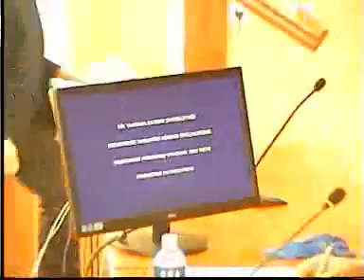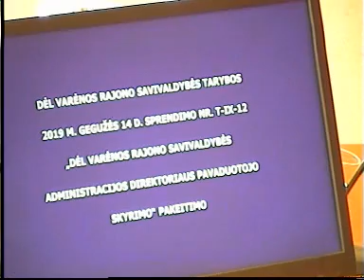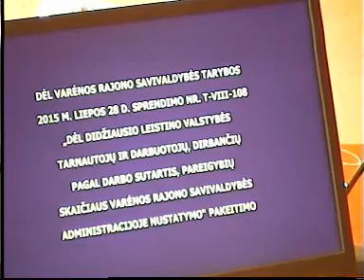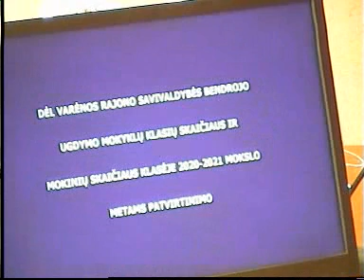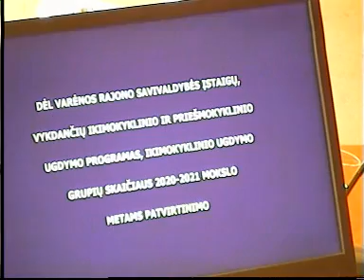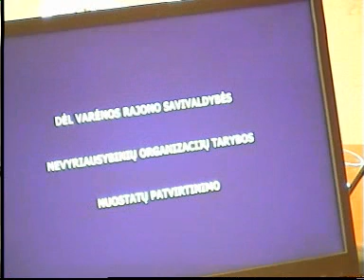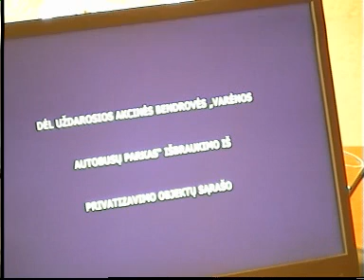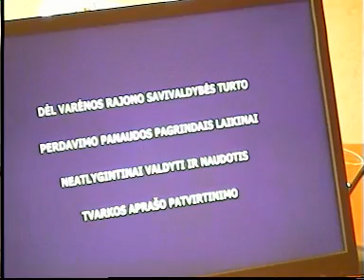2020 M. KOVO 31 D. TARYBOS POSĖDIS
VARĖNOS RAJONO SAVIVALDYBĖS 2020 M. KOVO 31 D. TARYBOS POSĖDIS